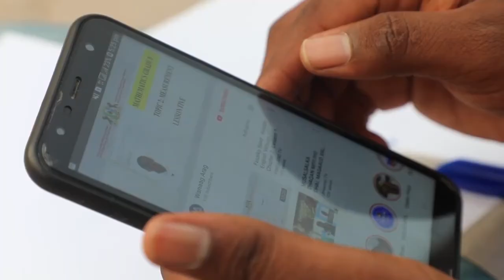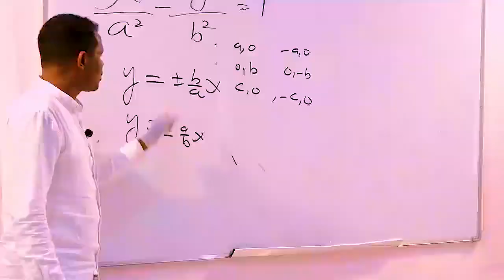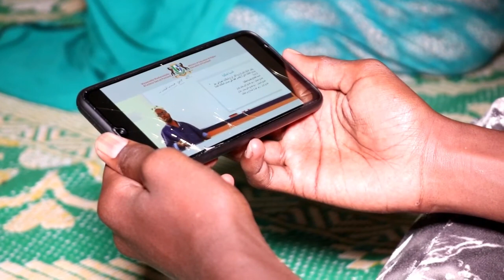Waxbarashada Online-ka ah ee Puntland